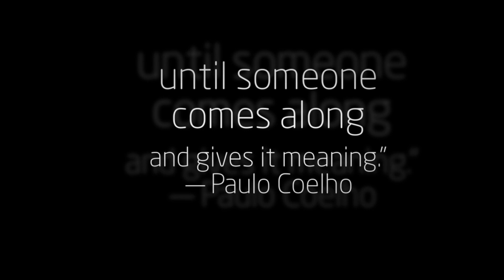Winter Proposal in Banff : Chris and Taylor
After over a decade, Chris managed to surprise his girlfriend, Taylor,  with his proposal of marriage.  Photographed in the Banff National Park at Vermillion Lakes. Photography by Banff photographers, Troy and Shirleen Burnett,  of Burnett Photography.